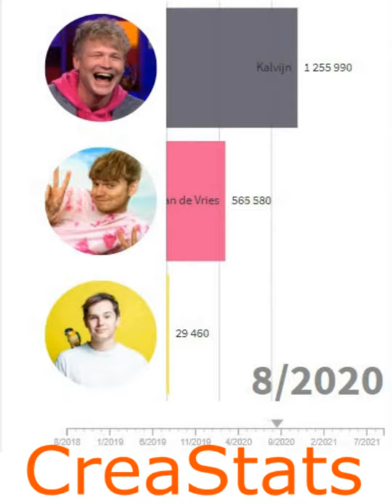Stefan de Vries vs Kalvijn vs Sean Demmers - CreaStats